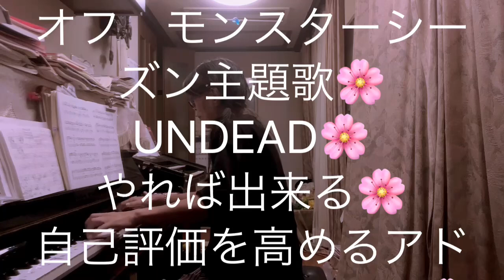繁田真紀ピアノ教室🌸映画シリーズ オフ モンスターシーズン主題歌👾UNDEAD🌸 YOASOBI🌸やれば出来る自信を与えるアドラーピアノレッスン🌸只今ご入会キャンペーン実施中♩